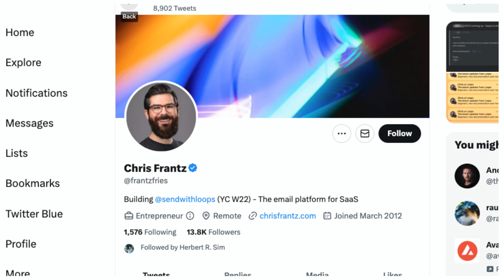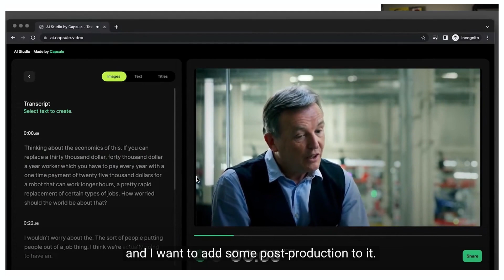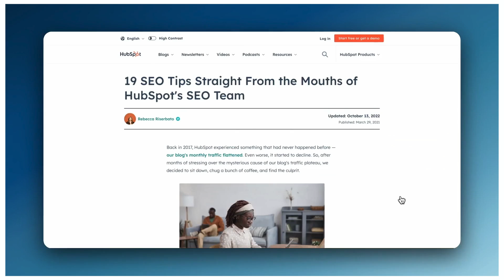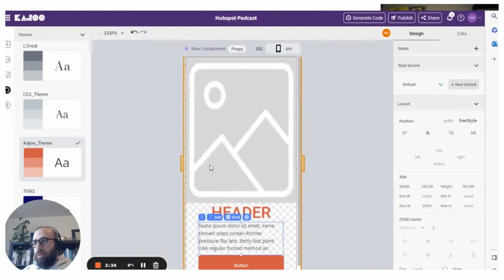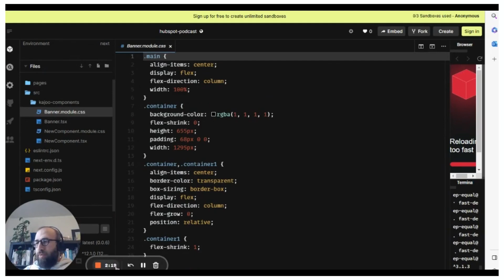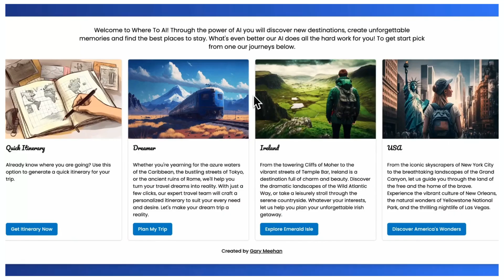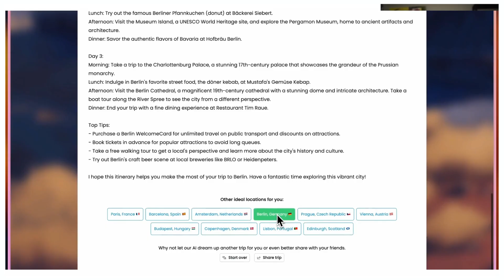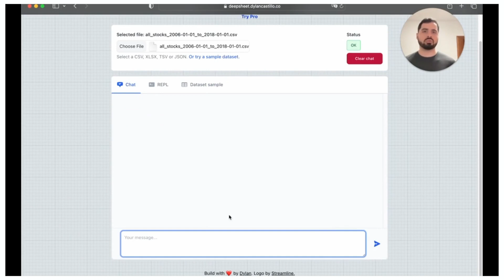AI Shark Tank: 5 Founders Pitch Us Their AI Products (#124)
Video is the future.

Kipp and Kieran react to video AI startups with half-baked marketing ideas and pick which companies they’d write angel checks for. Learn how personalized video will forever change the game, the power of AI data analysis, and the value of AI use cases for customers.

Timestamps
00:00 Intro
00:41 Brand-new AI tools
02:41 Kieran’s favorite Twitter AI thread of the week
03:57 Tool 1: Capsule, an AI video tool
07:44 Tool 2: MyAsk AI, an AI-powered chatbot
13:18 Tool 3: Kajoo.AI, an AI-powered DXC Platform
19:31 Tool 4:  WhereTo AI, an AI-powered travel tool
23:55 Tool 5: DeepSheet.ai, an AI-powered Data Analytics tool
29:00 Q&A and discussion
31:45 Summary and wrapping up
32:27 Outro